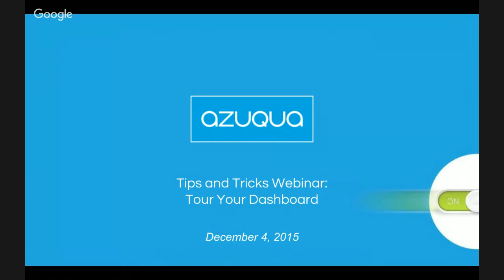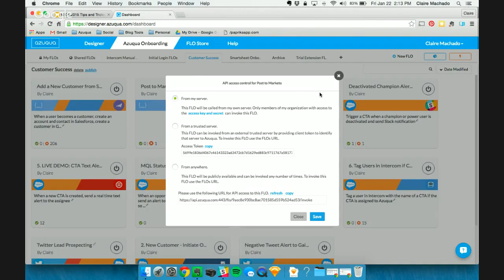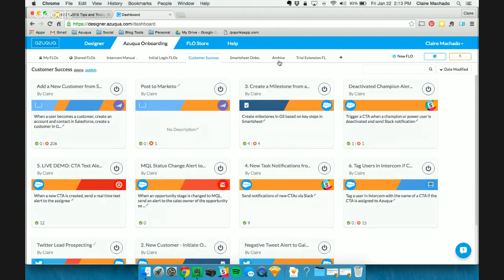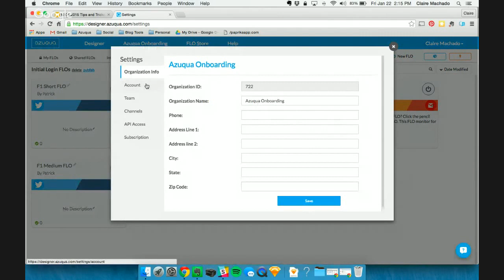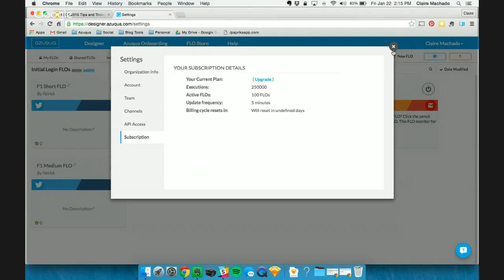Azuqua Tips and Tricks Week 10: Tour Your Dashboard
Azuqua has received a facelift! In addition to a complete re-design of our user interface, we’ve added a lot of new features. Join our weekly Tips and Tricks webinar for an in-depth look at each new feature, with one highlighted per week. We'll answer questions that come in live, and also give you a chance to recommend next week's topic. If you miss the live demo or want to watch it again, we'll post each recording to Azuqua's YouTube channel.

This week, we're going to take you on a tour of your Azuqua Dashboard so you can easily navigate all of the features we've added and build workflows even faster. See you Friday!